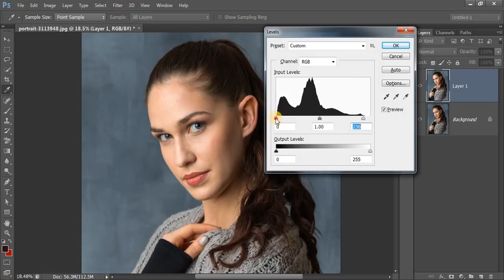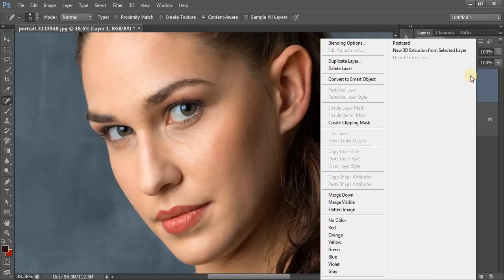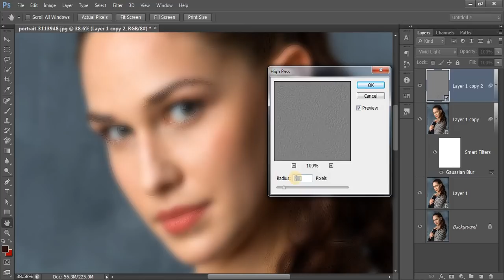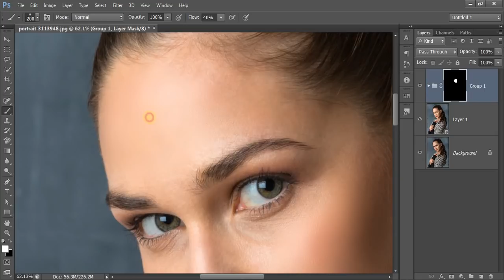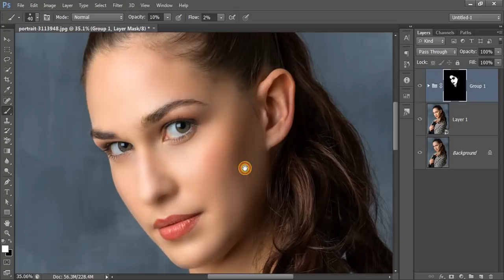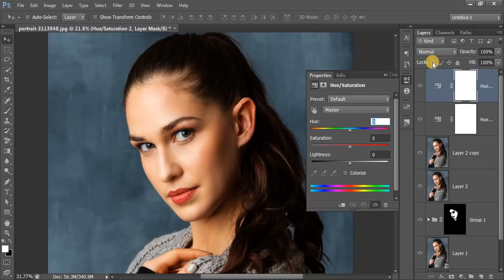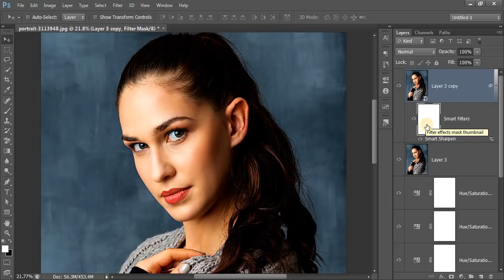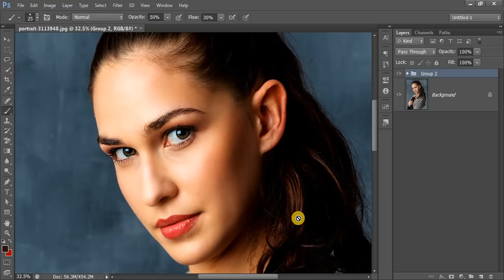Photo Editing | Complete Skin Retouching in Photoshop cs6 in Hindi | SABKE SAB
In this Photoshop Tutorial you will learn how to retouch skin complete with unique technique in Photoshop in Hindi or Urdu. About Photo editing or retouching of skin you will know all the way. Dear friends in this skin retouching tutorial in Hindi you will learn start to end complete editing.
Process of skin retouch in Photoshop is not a easy task but if you want to do complete it must watch this tutorial full.

Queries solved:
How to remove blemishes in retouching?
How to remove mole in Photoshop?
How to remove skin moles in Urdu?
How to remove black moles?
How to remove dark circles in Photoshop?
How to remove dark circles at home?
How to edit any photo in one minute?
How to edit photo in a minute in Photoshop?
How to edit eyes in one minute?
How to edit skin in one minute in Photoshop in Urdu?
How to retouching photo in Photoshop in Hindi?
What is photo retouching in Hindi?
Is photo retouching just for photographers in Hindi?
What is photo editing in Hindi?
What is photo manipulation in Hindi?
What are some of the easiest photo retouching technique in Urdu?
What is the best way to Photo edit or photo retouching in Hindi?
What is skin retouching in Hindi?
What is level in Photoshop in Hindi?
What is saturation and hue in Photoshop in Hindi?
What is high pass photo editing in Hindi?
What is adjustment and light room in Hindi?
How to retouching eyes?
How to retouch lips in Photoshop in Hindi?
How to sharpen eyes in Photoshop in Hindi?
How to retouch hair in Photoshop in Hindi?
How to retouching photo in one minute in Urdu?

In these all queries the most common question from the users is, What is photo retouching?
For this question, 'Charles Haacker'
(Retired professional photographer, very amateur historian)
says:
Editing is the most basic. I pretty much never show any picture that has not been edited, especially since I started shooting exclusively raw a couple of years ago. Unlike out-of-camera jpegs, raw must be edited. After I do my initial cull, every remaining file gets some adjustment, usually in Lightroom. This is where I make sure the white balance is right, the exposure is right, there is a basic white and a basic black, detail in the highlights and also in the shadows. I may crop. I may even need to do a little sharpening. All of this I consider routine, even with jpegs.

Retouching goes a step beyond editing/adjustment. This is where, for example, in a portrait I will go back and smooth the skin, reduce or eliminate lines and wrinkles, remove glasses glare, even remove some stray hairs. Much of that can be done in Lightroom, or if you prefer you can go to Photoshop or Elements. Of course there are many other apps and programs out there that can do the job; I am just most familiar with Adobe, and Adobe is the Gold Standard. One of the greatest things about digital (so far as I am concerned) is that this can be done so seamlessly as to be invisible.

Manipulation is where you start actually making changes to the original file. This is where you remove offending light standards or fire plugs, maybe add a bird into an empty sky, or even go in and change an entire background. I frankly do quite a few “face swaps" to open eyes or just get a better expression. To do most of that requires the power of Photoshop or Elements, or something similar that offers layers and pixel-level editing. Lightroom cannot handle it. If you are shooting for news or evidence this kind of thing is generally strictly prohibited, especially these days when a skillful worker can do it so seamlessly that it is undetectable, and therefore dishonest.

I found it interesting and even a little amusing that Dictionary.com has this definition for Photo Retouching: Photography. To alter (a negative or positive) after development by adding or removing lines, lightening areas, etc., with a pencil, brush,or knife

Bonsens-Tono